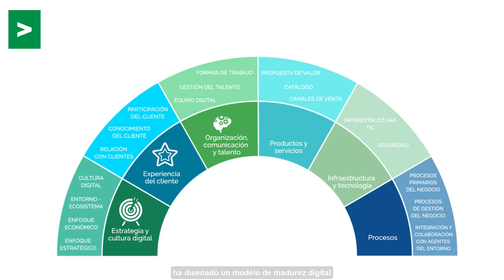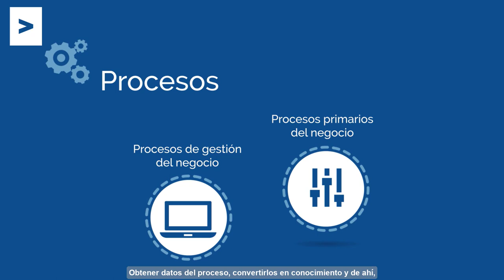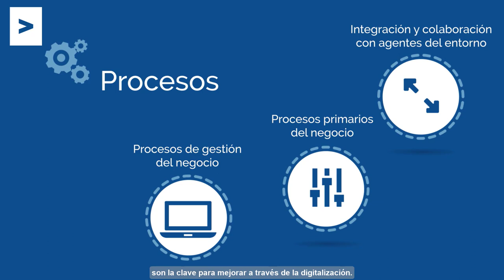Videopíldora "Modelo de empresa digital"